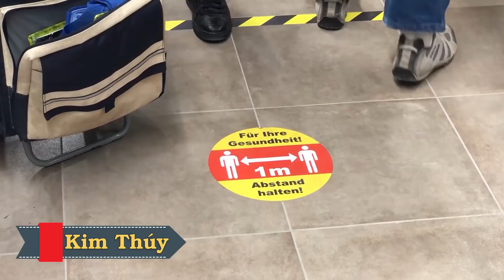Nga dựng tượng Lênin ở các nơi chiếm được. Ukraine thề sẽ giật xuống hết. Nhận định của ĐTGM Chaput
00:00:00 Đài Hiệu
00:00:22 Giới thiệu chương trình
00:01:10 Bộ trưởng Bộ Tôn giáo muốn mời Đức Giáo Hoàng Phanxicô thăm Indonesia
00:02:44 Nga tăng cường nỗ lực để xóa bỏ bản sắc Ukraine khi Lenin xuất hiện trở lại ở miền nam đất nước
00:05:27 Đức Tổng Giám Mục Chaput kêu gọi: Hãy đốt lửa lên cho thế giới
00:23:28 Kết thúc
00:23:54 Closing Credits